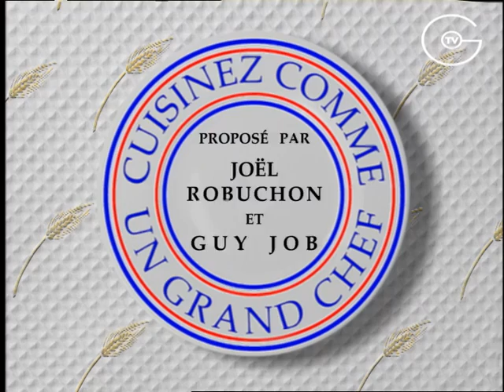Recette Riz aux lentilles [Recette]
► Ingrédients pour 4 personnes :
200 g de lentilles corail
250 g de riz basmati
1 tomate
1 oignon
1 carotte
50 g de petits pois
1 morceau de gingembre frais
1 bouquet de coriandre
2 gousses d’ail
50 g de beurre
1 dl de crème de coco
1 bâton de cannelle
1 clou de girofle
1/2 cuillère à café de curry
1 pincée de piment de cayenne en poudre